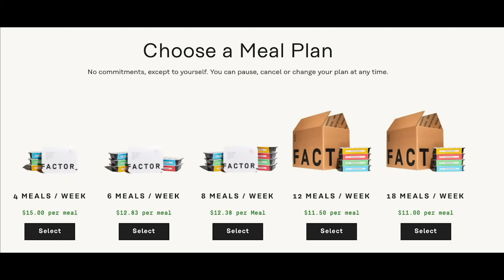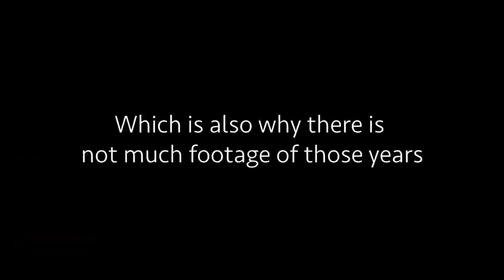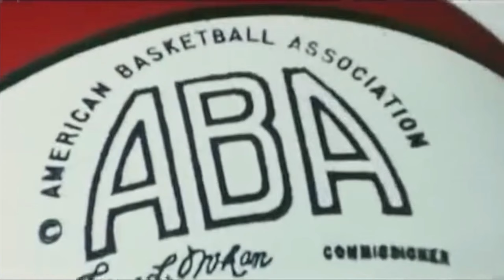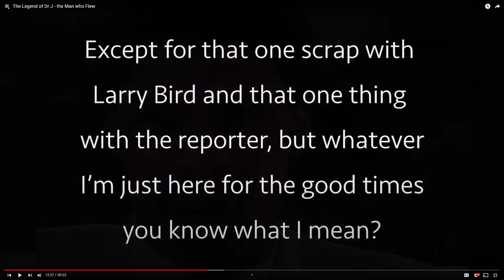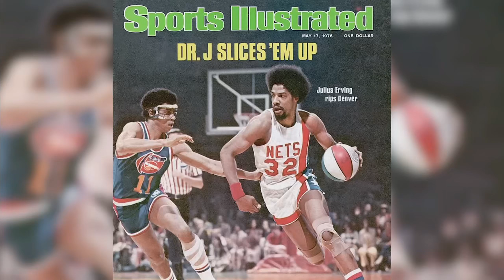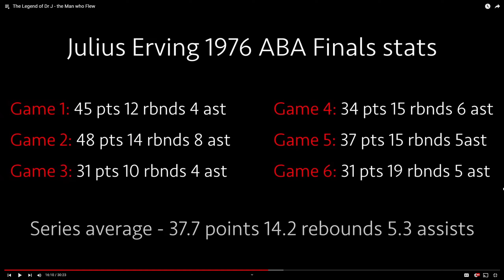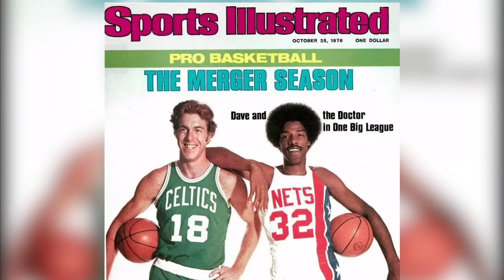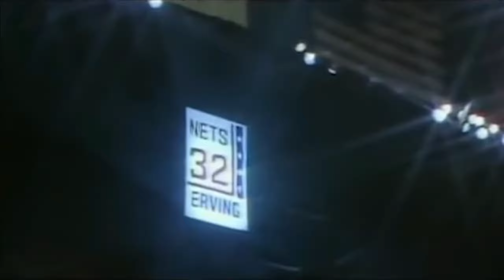The Legend of Dr J ▪︎ The Man who Flew (reaction)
Today I do a reaction to a Clayton Crowley video called The Legend of Dr J - the Man who Flew. Link is below: